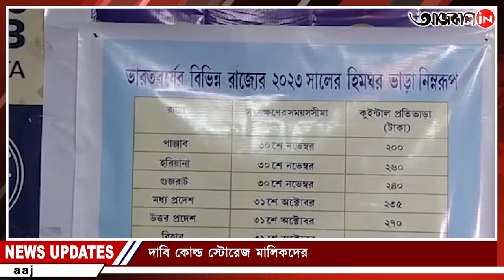COLD STORAGE ISSUES : রাজ্যে বন্ধ হতে পারে কোল্ড স্টোরেজ পরিষেবা!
জমা পড়েছে কোল্ড স্টোরেজের লাইসেন্স বাতিল করার আবেদন। ১ মার্চের পর থেকে রাজ্যে বন্ধ হতে পারে কোল্ড স্টোরেজ পরিষেবা!